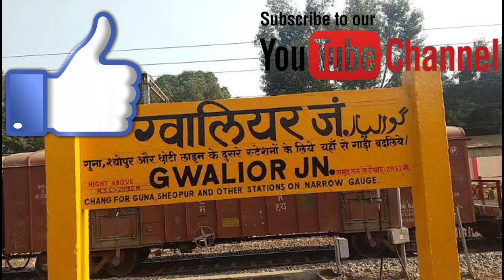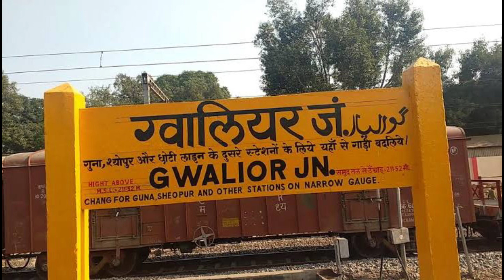ग्वालियर जिला (म॰प्र॰) | Gwalior zila ka history | history of Gwalior | About a Gwalior zila | mp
Our title.

Cover topic👇.
(1) Gwalior zila ka history
(2) Gwalior district history
(3) Gwalior city history
(4) Gwalior city
(5) Gwalior railway station
(6) Gwalior junction
(7) Gwalior ka itihas
(8) Gwalior biography
(9) Gwalior tansen
(10) Gwalior central park
(11) Gwalior total population
(12) Gwalior sex radio
(13) Gwalior to Bhopal distance
(14) Gwalior to Delhi distance
(15) Gwalior all block list
(16) Gwalior all tehsil list
(17) Gwalior all village list
(18) Gwalior VIP curcit house
(19) Gwalior Madhya Pradesh
(20) about a Gwalior zila

Hagtag